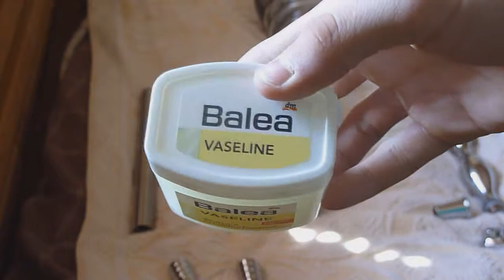Shisha Putz - Tutorial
Hier mal ein kleines Tutorial wie ich meine Shisha üutze.
Die ''Technik'' mach ich nun schon seit 1-2 Jahren und hat sich immer gut bewährt.
Wen ihr Tipps oder ähnliches habt dann schreibt sie einfach in die Komments. (: